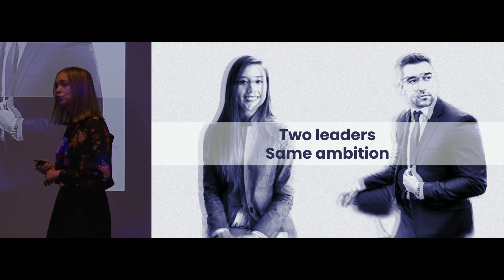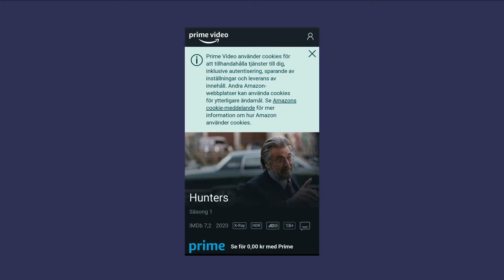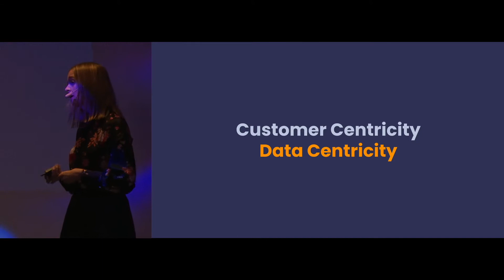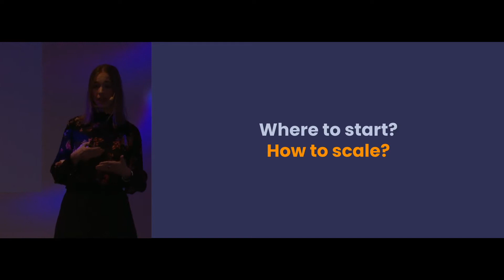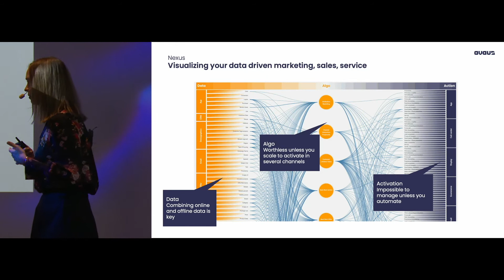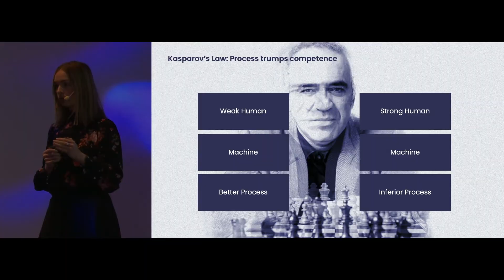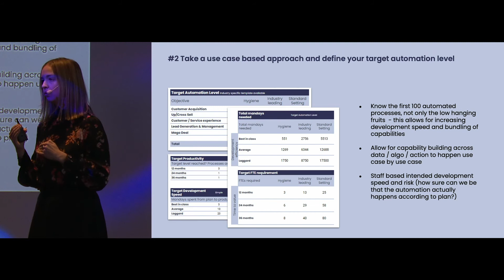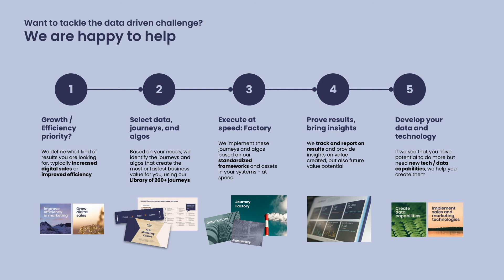Obsession worthy concepts in the post-covid world: Data and automation with Emma Storbacka (Avaus)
“Marketing and sales leaders have been struggling in becoming data-driven since the concept was introduced. One of the fundamental questions seem to be what being data-driven actually means? And how do you measure if you are data driven or not?” In this presentation, Emma will take us through the meaning of the concept and focus on the key piece which makes all the difference: Automation. In order to turn data into business results, be it sales growth or higher efficiency, leaders have two paradoxical challenges to deal with – customer centricity and operational efficiency. How to combine the both? How to organise for data drivenness, customer centricity and operational efficiency?

Emma Storbacka is the CEO of Avaus. She believes all companies will be driven by algorithms in the future. Emma has strong experience working in management advisory for marketing transformation for global organisations, developing their digital marketing initiatives by breaking silos and bringing marketing and technology closer to each other.

Watch to hear:
00:00 Introduction
01:38 What is Amazon doing to be customer-centric?
06:38 What is Data Algo Action -model & How to activate the data?
15:15 How to scale up the activities and become data-driven?